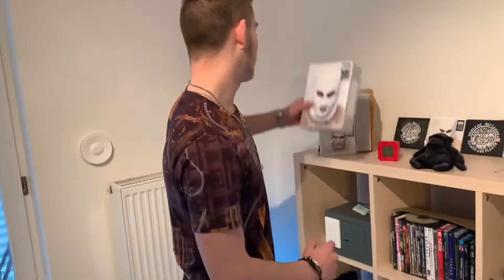Roomtour von meiner alten Wohnung 😊